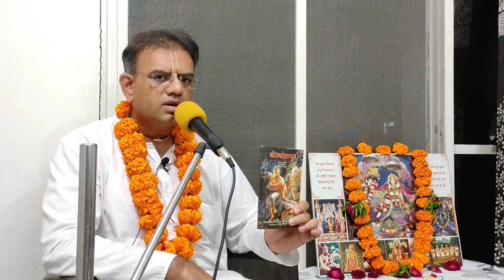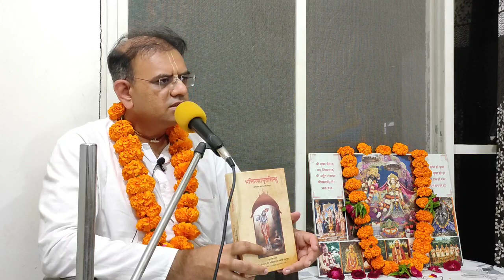उपदेशामृत श्लोक 10 और 11 | सर्वोच्च भक्त और राधाकुंड की महानता | Sri Upadeshamrit Verse - 10 and 11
उपदेशामृत श्लोक 10 और 11 | Sri Upadeshamrit Verse - 10 and 11

𝐔𝐏𝐈 𝐈𝐃:
𝙂𝙥𝙖𝙮/𝘽𝙖𝙣𝙠: johny.kalra30@okhdfcbank